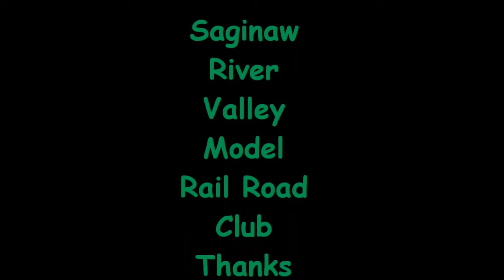Pure Marquette 1225 on an excrusion on the SRV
The Pere Marquette 1225 (From the movie "Polar Express"), is taking passengers on an excursion on the SRV Layout during Santa's Village 2012 in Cheasing.